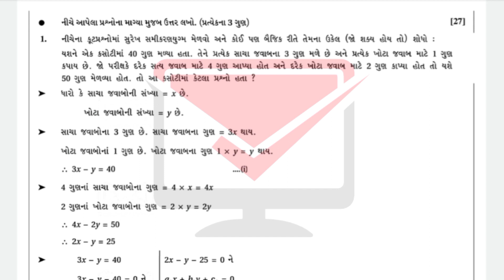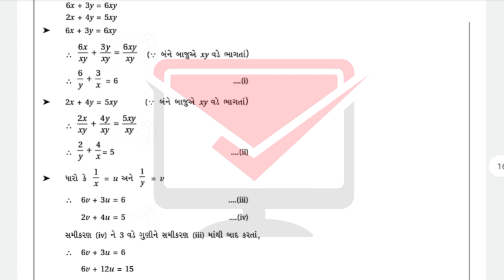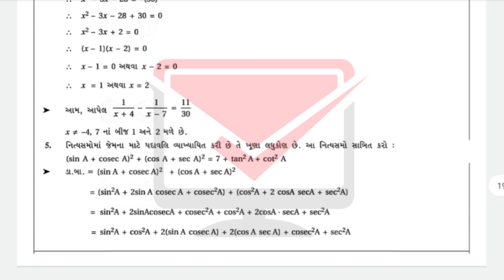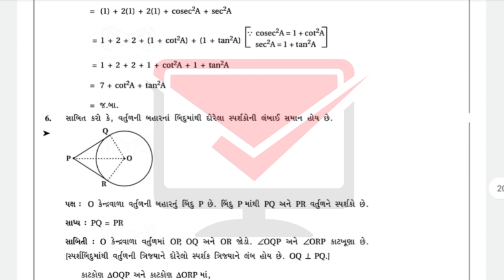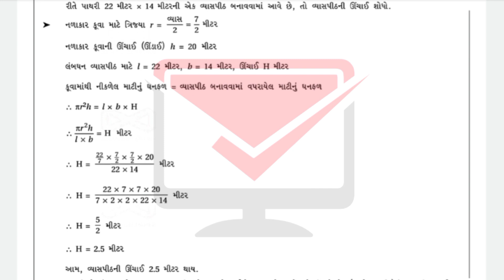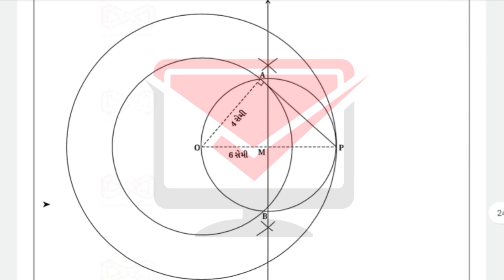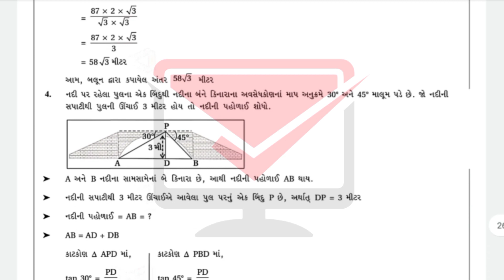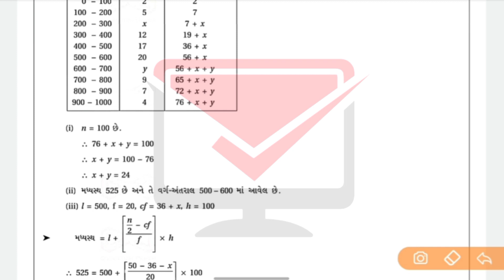std 10 standard maths paper solution | std 10 maths paper solution march 2022 | part b,c & d